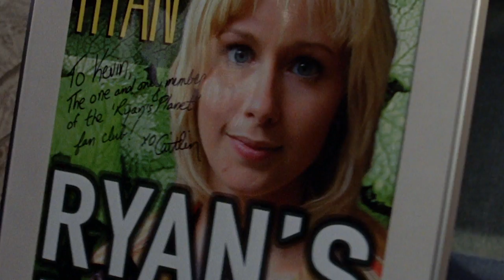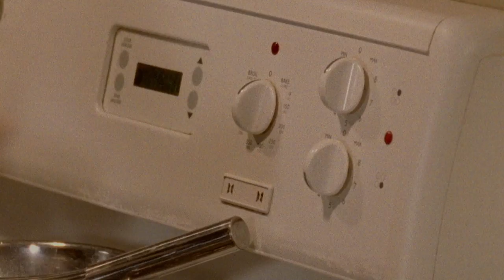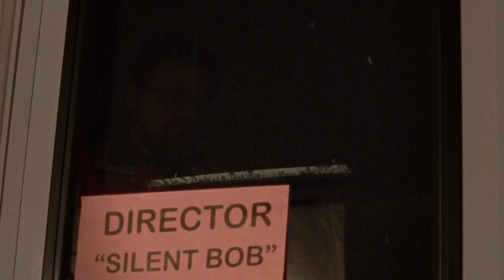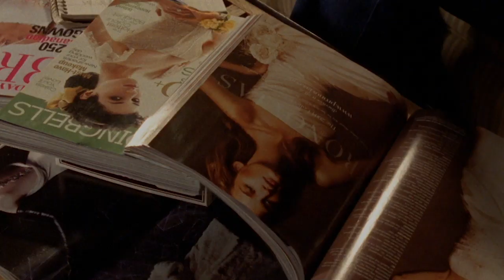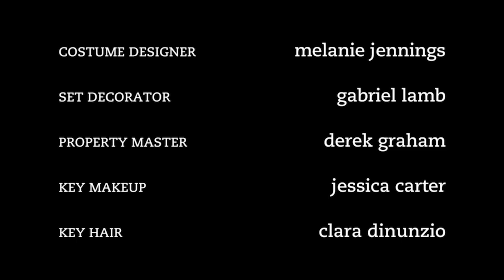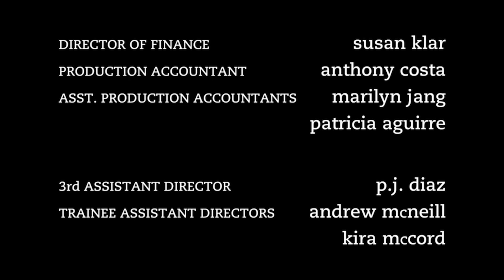Degrassi: The Next Generation | Goin' Down the Road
Kevin Smith takes over Degrassi Community School to shoot his new movie, Jay and Silent Bob Go Canadian, Eh! and hired Craig to write some music. Things finally seem to be coming together for Craig - that is until Ashley decides to tell him that she's moving to England without him. Meanwhile, Caitlin doubts her relationship with Joey. This would probably not be a good time for her to be spending so much time with Kevin Smith.